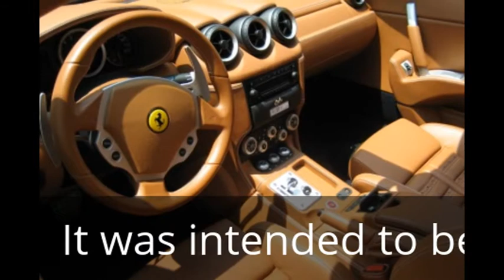2017 Ascari A10 - Super car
Ascari, super car the same company that is creating the fastest car in the UK, have revealed details of their newest project. Called the A10, this is a 600 bhp 2017 new car , road-going version of Ascari’s Spanish GT Race Car.